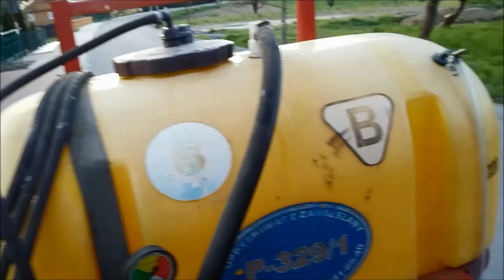Opryski i Nawozy 2019 &Jeden piorun= Spalony komp:/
Hejka nie umarłem żyje :D

Ponad 1,5 miesiąca nic sie nie działo u mnie na kanale bo tak jak w opisie wystarczył jeden piorun w mój ogródek z nienacka dosłownie bo ani nie zagrzmiało ani nic a wszystko było podłączone do gniazdka i spaliło między innymi mój komputer i to był dla mnie największy ból bo nie mogłem nic zmontować ani wstawić na kanał i po długim czasie oczekiwania niczym ubezpieczyciel wypłaci kaske niczym naprawią mi kompa dopiero teraz się ukazuje film :/
Tak że ruszamy ostro z filmami przez ten czas u mnie sie dużo zmieniło w ch*j roboty zrobiłem a do zrobienia jeszcze więcej przed żniwami dużo nowych nabytków zakupiłem i tak to leci ale to wszystko będzie już nie bawem w nowym VLOGU :D

Tak więc zapraszam do pozostałych moich filmów :)

Jeśli to nie problem zostaw komentarz, łapkę up oraz suba, to motywuje do dalszej pracy ;)

Film ma charakter czysto rozrywkowy i hobbystyczny :)